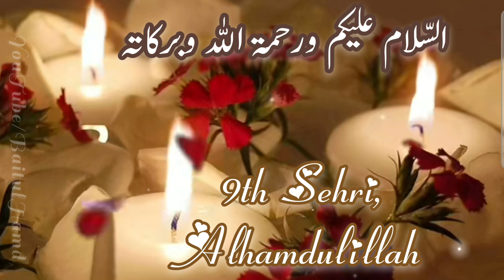Assalamualaikum | 9th Sehri Time | Subah Bakhair | Good Morning | WhatsApp Status | Salam Video